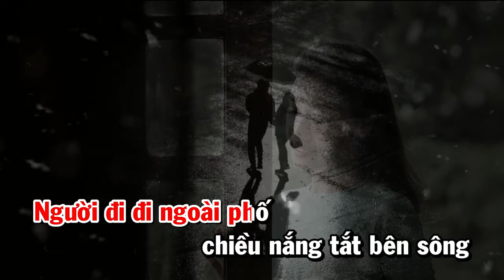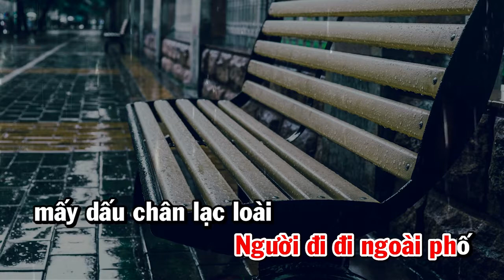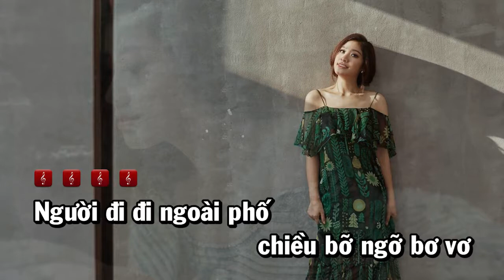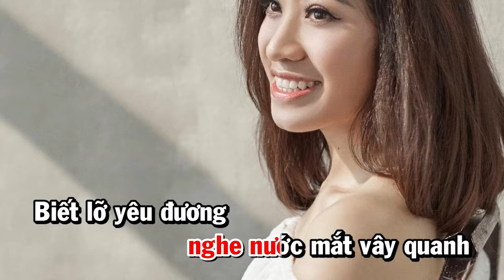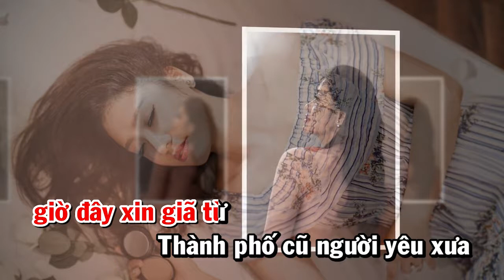Người Ngoài Phố - Bích Hồng | Karaoke Full Beat